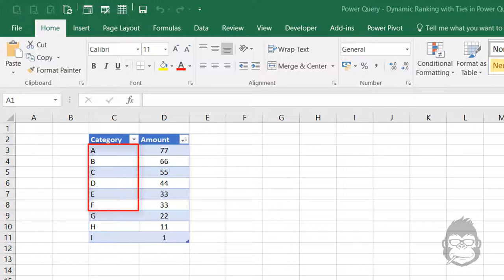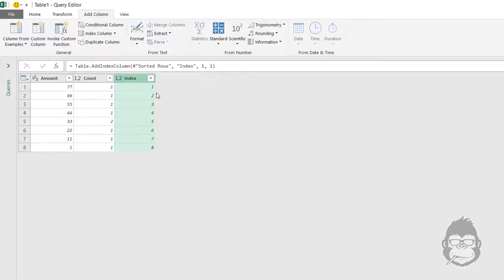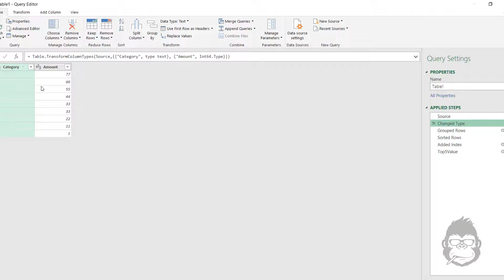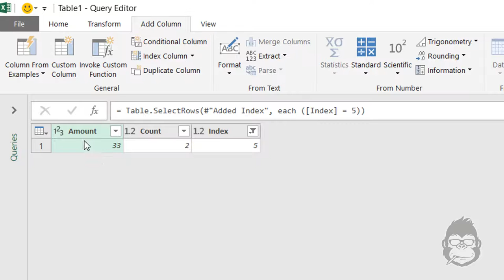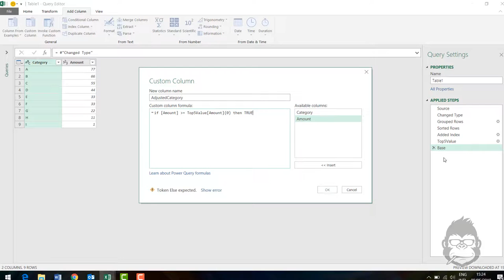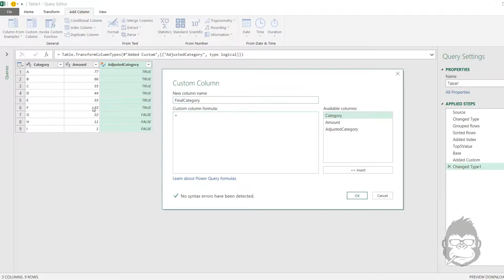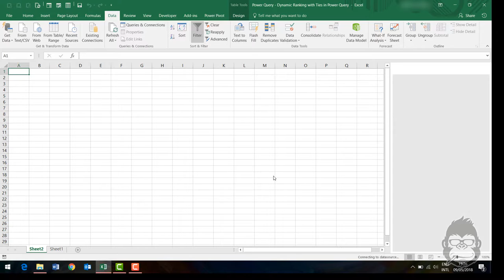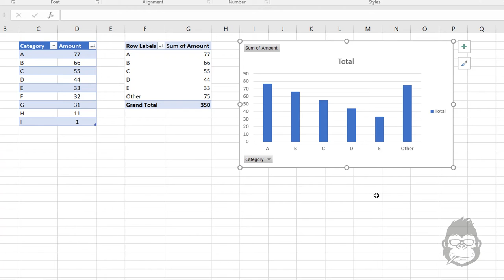How to Dynamically Rank with Ties in Power Query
This video shows how you can create a ranking that takes ties into account using Power Query. It is an answer to the Challenge the Ken Puls posted on his blog.

ABOUT BI Gorilla:
BI Gorilla shares videos and articles on Power BI and Excel to help you improve your skills.